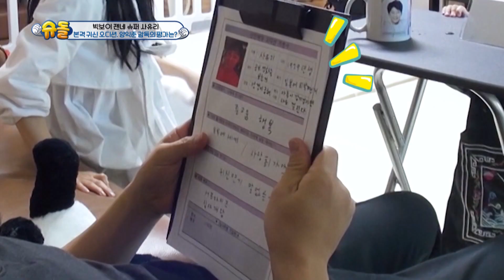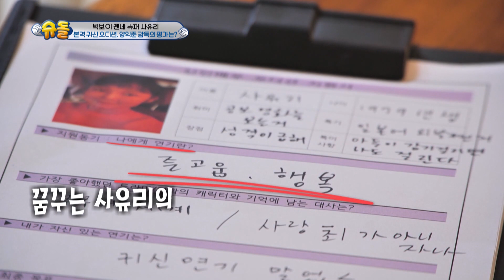Hantu yang Kamu Harap Ada Di Rumahmu |The Return of Superman|SUB ENG/IND|220123 Siaran KBS WORLD TV